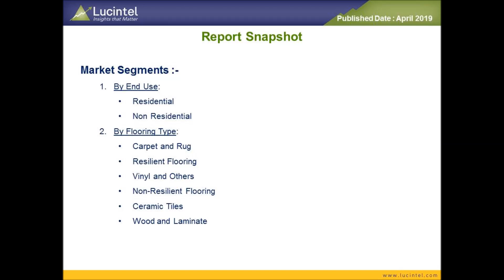Global#FlooringMarket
Trends, opportunities and forecast in flooring market to 2024 by end use (residential, healthcare, education, hospitality, retail, office, others). Flooring type (Carpets and rugs, resilient flooring, and non-resilient) and region (North America, Europe, Asia Pacific, and the Rest of the World)